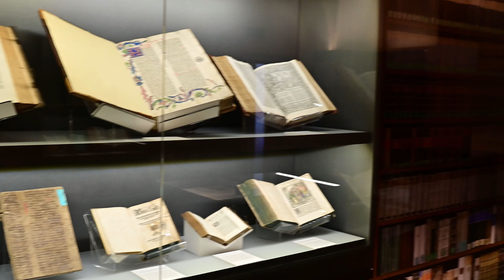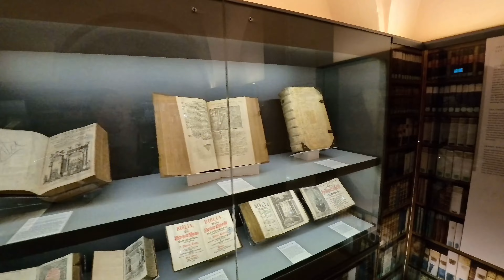Bibel Ausstellung - Schatzkammer im Görlitzer Museum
Im Görlitzer Museum Barockhaus Neißstraße 30 könnt ihr derzeit eine wohl einzigartige Ausstellung mit 22 historischen Bibeln sehen. Einige davon sind das erste Mal öffentlich zu bestaunen. Wir haben Dr. Steffen Menzel, Bibliotheksleiter der Oberlausitzische Bibliothek der Wissenschaften getroffen, er erzählt welche besonderen Werke hier zu sehen sind.

Die Ausstellung zeigt unter anderem eine Altweißrussische Bibel von Francysk Skaryna in Prag gedruckt, die erste sorbische Bibel und eine Martin Luther Bibel aus dem Jahr 1534, sowie ein Bibel Fragment aus dem 14. Jahrhundert

Die Oberlausitzische Bibliothek der Wissenschaften (OLB) beherbergt einen umfangreichen Bestand an Bibeln, einige wurden noch nie öffentlich präsentiert. Bis zum 31. Juli 2024 kann man sich die Sonderauststellung „Bibeln aus fünf Jahrhunderten“ der Görlitzer Sammlungen in der Schatzkammer des Barockhauses, ansehen. Eine sorgfältig ausgewählte Sammlung von 22 historischen Bibeln, unter denen sich auch ein die erste sorbische Bibel, eine wertvolle Altweißrussische Bibel von Francysk Skaryna und ein bemerkenswertes Fragment aus dem 14. Jahrhundert befindet.

Wenn Ihr die Bibel Ausstellung besucht, könnt ihr auch den historischen und weltbekannten Bibliotheksaal sehen.